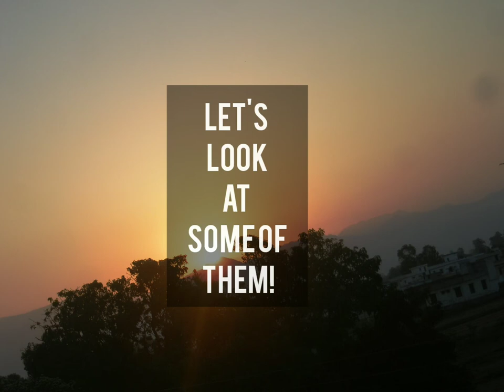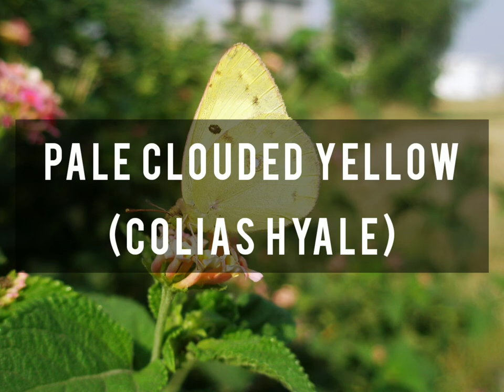Flying Away...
There are 17,500 species of butterflies in the world 🦋

Here I am sharing some of the butterflies that I captured in Haldwani during last few years 🦋

The species of butterflies shown here can also be found all over the world! 🦋

Look around you, and I'm sure you will find some of these butterflies! 🦋